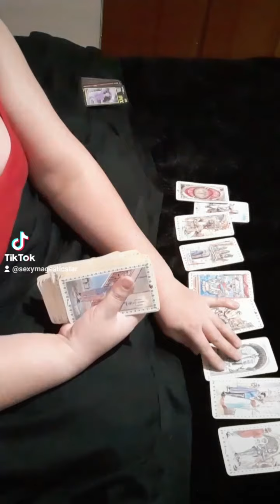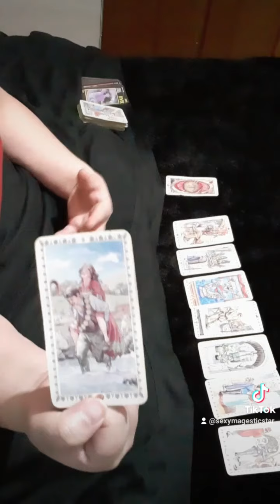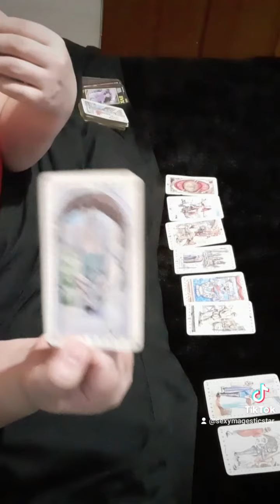THINGS THAT WE SHOULD B GREATFUL